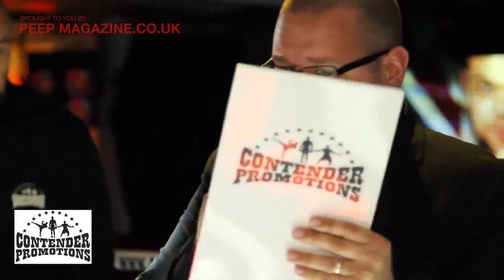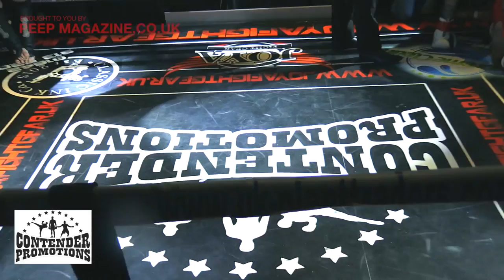CONTENDER PROMOTIONS / K1 / MICHAEL ETHERINGTON \/ STE LONSDALE / PEEP MAGAZINE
CONTENDER PROMOTIONS / K1 /  MICHAEL ETHERINGTON \/ STE LONSDALE / THE HUB UNIVERSITY MIDDLESBROUGH / PEEP MAGAZINE COMBAT SPORTS PHOTOGRAPHY & JOURNALISM